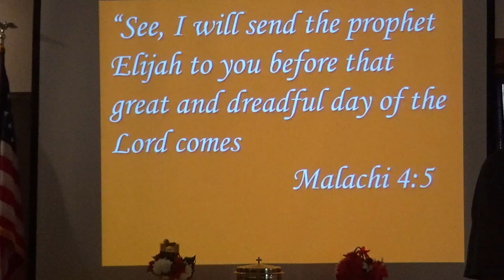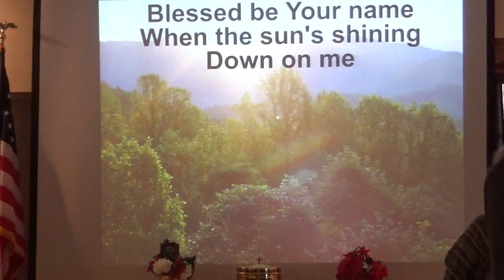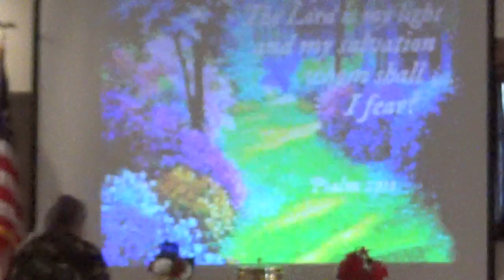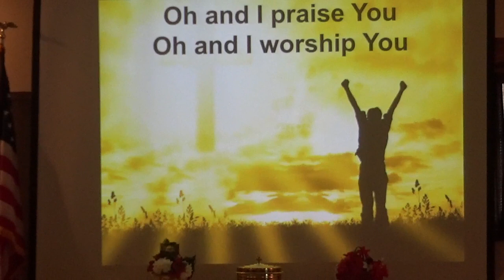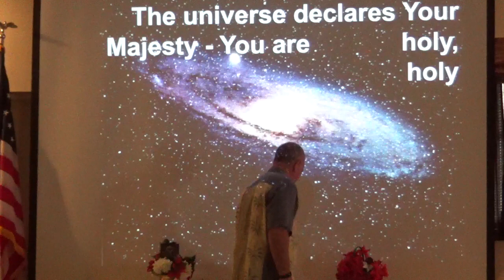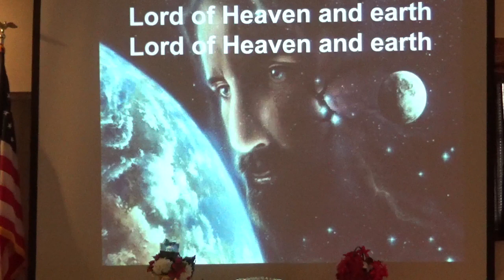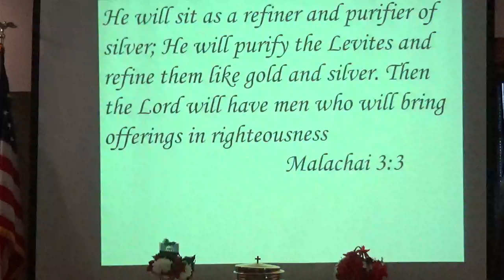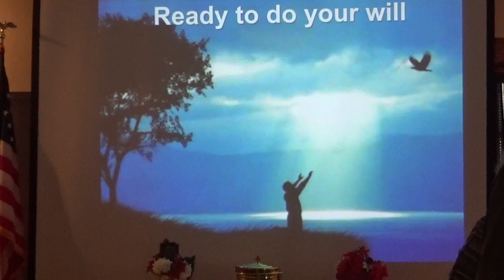NHCC Sunday Service January 1, 2022 This Year It's About Me